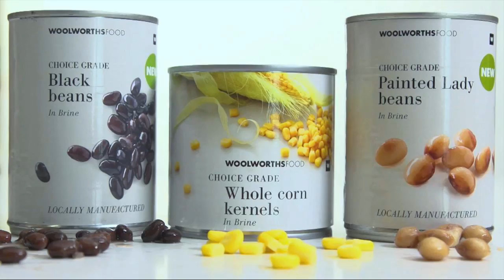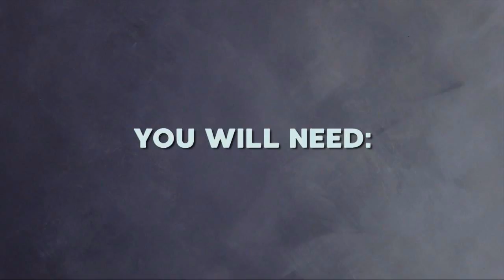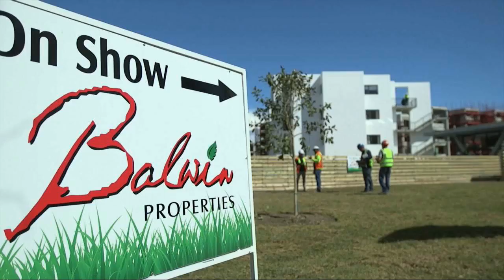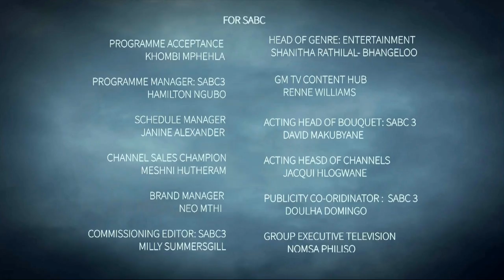Cook-Along with Deslynn Malotana | Afternoon Express | 25 September 2018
In another tasty Tuesday and soul singer Deslynn Malotana, Chef Sue Ann Allen and Chef Clem join Jeannie D in the loft for a scrumptious conversation and a Cook-Along.